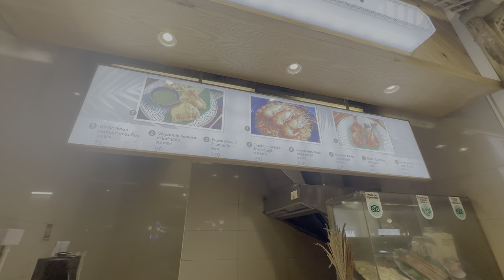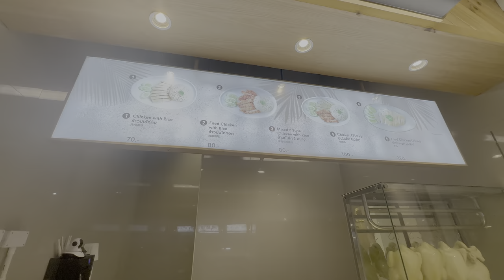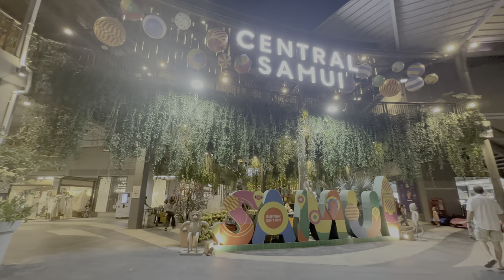Walking in Koh Samui, Thailand: Famous Chaweng Night Market and Central Samui Shopping Mall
Welcome to our latest Thailand travel video! Join us on Koh Samui Travel 2023. Koh Samui is one of the most famous islands in Thailand. Central Samui shopping mall is the largest shopping mall in Koh Samui. A food court called Beach Eat in the shopping mall provides cheaper and delicious food. Next to the mall, there is Chaweng Night Market, with cheap street food every night. The famous Chaweng Beach is also very near to it.

There are several day trips and half-day trips from Koh Samui to other small islands.

How to Get to Koh Samui🏝️
Option 1: By Airplane from Bangkok or Phuket or other cities ✈️
     Pros: This is the most convenient way.
     Disadvantages: Air tickets may sometimes be more expensive.
Option 2: Take a big bus from Bangkok or Phuket to t other cities, then take a boat🚌🚢
     Pros: Possibly less expensive
     Cons: Takes longer and more tiring

About accommodation in Koh Samui🏨
We choose a hotel near Chaweng Beach. Although Koh Samui is generally more expensive, we found a cheap hotel online. The accommodation price is about 700 baht per night.
🚨Since my room was near Bar Street, it wasn't quiet at night until after midnight. The hotel provided us with free earplugs. We fell asleep with earplugs.
🚨If you are a person who needs a quiet environment to fall asleep, when you book a hotel, it is best to check with the hotel if it is noisy around the hotel.

About Taxi in Koh Samui🚕
If you are afraid taxi drivers will charge high prices. You can use the Grab ride-hailing app, to compare which price is cheaper and find a lower-priced car.

(The original subtitle language is English. Titles, descriptions, and subtitles are translated automatically so there may be errors)
(Prices was at the time of filming and may be subject to change.)

0:00 Chaweng Night Market
8:26 Food court called Beach Eat
12:15 Supermarket
14:06 Central Samui shopping mall